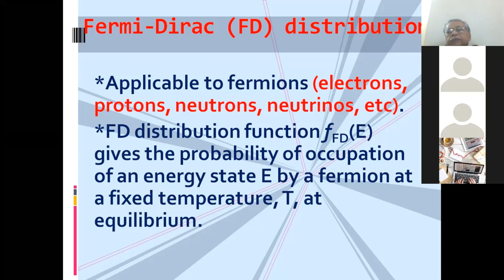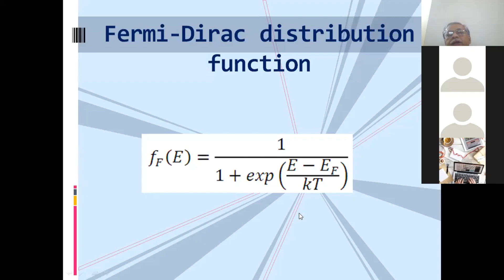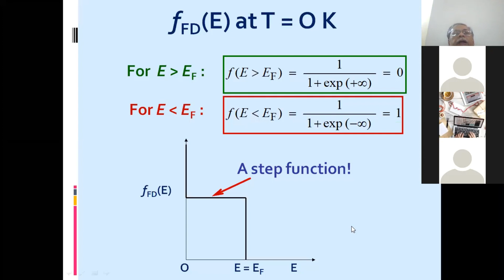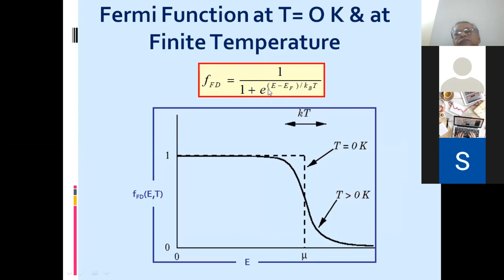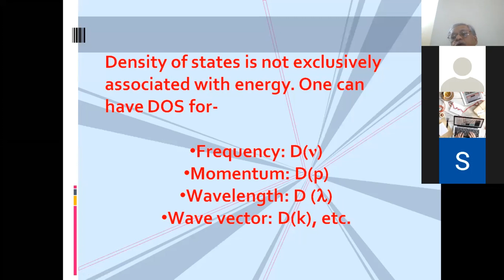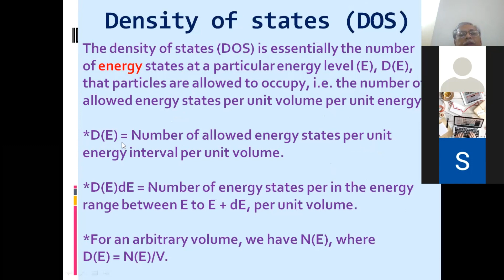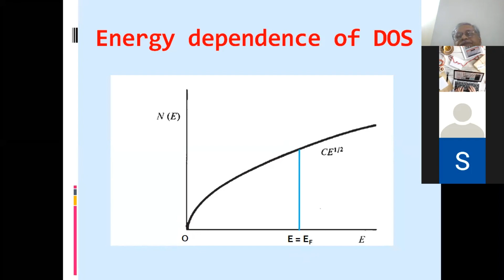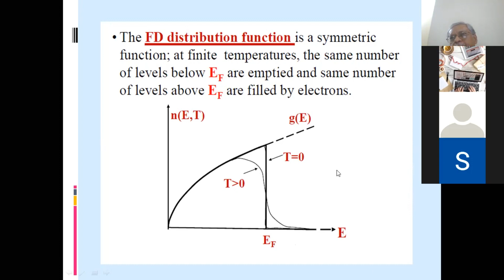Lecture-10 Quantum Statistical Mechanics Lecture by Professor Saleh Hasan Naqib Sir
This video features an online lecture on Quantum Statistical Mechanics by Professor Saleh Hasan Naqib Sir. Recorded during the lockdown, this class covers essential concepts and theories in the field. Perfect for students looking to understand quantum statistical mechanics in detail.